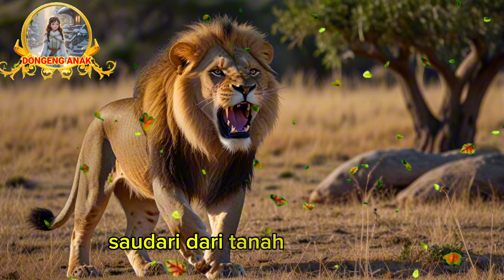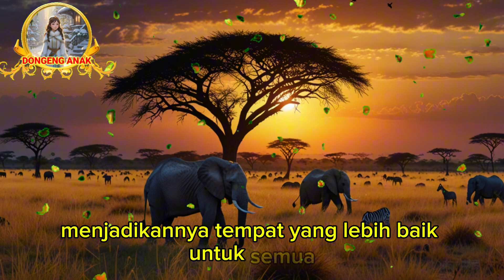KISAH RAJA SINGA DAN RATU MACAN TUTUL || dongeng anak || cerita anak || dongeng bahasa indonesia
Di sebuah savana yang luas dan subur, hiduplah dua pemimpin hewan yang sangat dihormati: Raja Singa dan Ratu Macan Tutul. Selama bertahun-tahun, mereka hidup dalam damai, masing-masing memimpin kawanan mereka dengan bijaksana. Namun, suatu hari, ketenangan ini mulai goyah.

Raja Singa, yang sudah tua dan bijaksana, merasakan kekuatannya mulai memudar. Ia khawatir bahwa tanpa kepemimpinannya, kawanan singa akan menjadi lemah dan terpecah belah. Sementara itu, Ratu Macan Tutul, yang terkenal dengan kecerdikan dan keberaniannya, merasa bahwa saatnya telah tiba bagi kawanan macan tutul untuk memperluas wilayah dan pengaruh mereka.

Suatu malam, di bawah cahaya bulan purnama, Ratu Macan Tutul mengumpulkan pemimpin-pemimpin dari kawanan macan tutul. Ia mengumumkan rencananya untuk mengambil alih wilayah singa dan menjadi penguasa tunggal savana. Dengan suara yang tegas dan penuh keyakinan, ia berkata, "Saatnya kita menunjukkan kekuatan kita. Wilayah ini milik kita!"